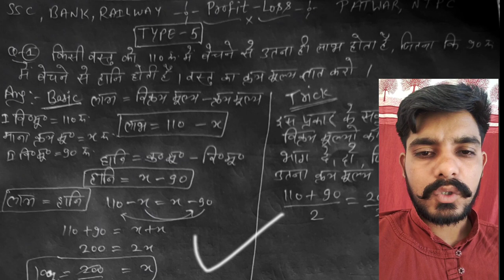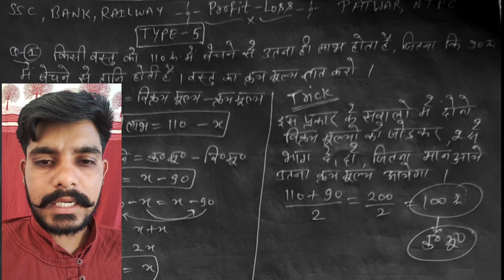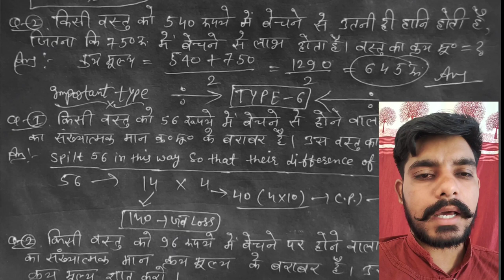Only 2 sec m answer nikale Profit - Loss by Sangram sir from Lambi aheer 8769093666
I m sangram sir
 S S MATHEMATICS CLASSES m aapka fir se sawagat h
Iss video m aapko 2 sec m answer kaise nikale btaya gya h AAP S S MATHEMATICS CLAASES dekhte rahiye